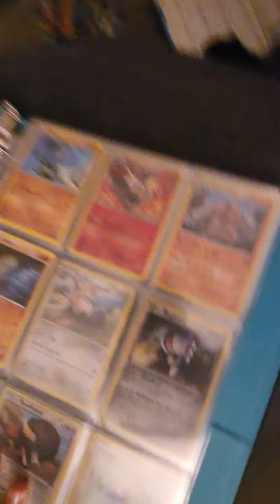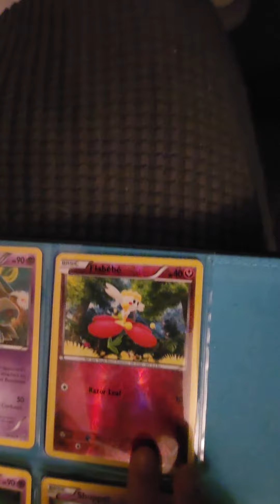Check out Anakin's POKÉMON CARDS!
Anakin and Aubri show us a little of Anakin's Pokémon collection...it's entertaining!